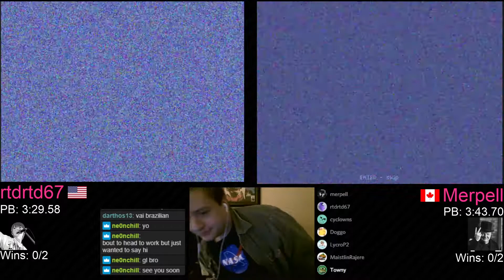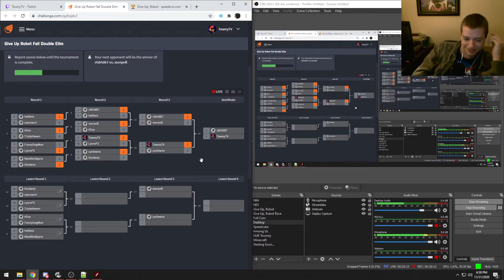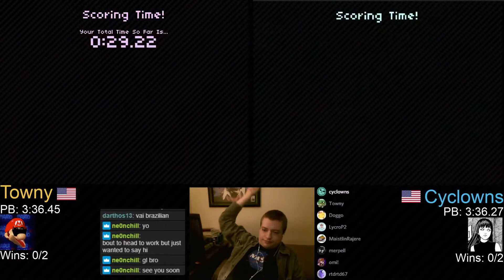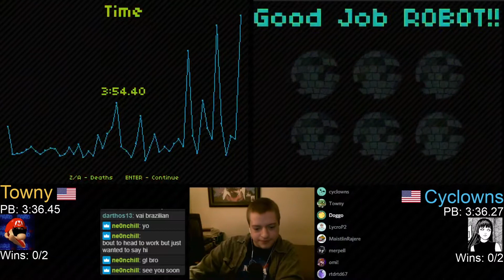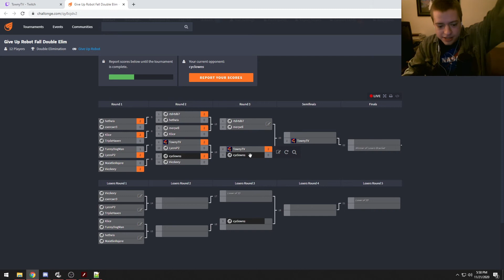Round 3 Races! (Give Up Robot Fall Tournament)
00:00 rtdrtd67 vs. Merpell
19:58 Towny vs. Cyclowns